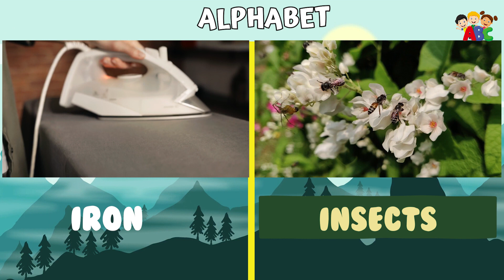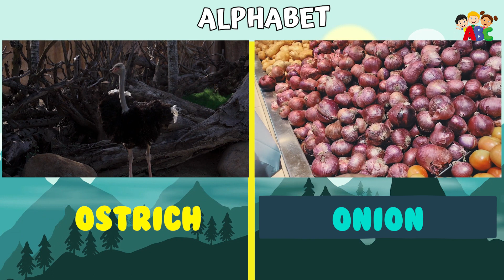abcdefghijklmnopqrstuvwxyz Learning Video for KIDS | ALPHABET LEARNING VIDEO For Toddlers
abcdefghijklmnopqrstuvwxyz Learning Video for KIDS | ALPHABET LEARNING VIDEO For Toddlers. ABC ALPHABET LEARNING VIDEO | ABCD learn for Kids alphabet learning for toddlers.